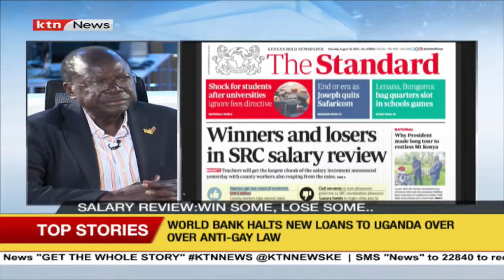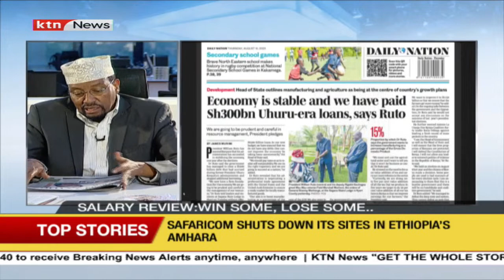Kenyans are being taxed out of jobs yet the problem is not revenue but expenditure - Billow Kerrow